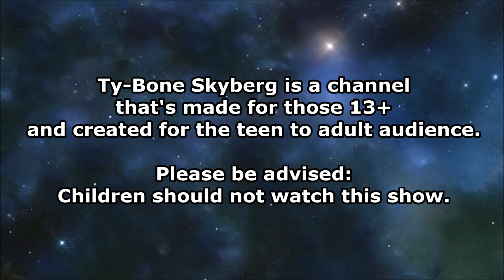6 Rangers Morph Group Collabs (Legendary Lightspeed Rescue, MMPR, Ninja Steel And More+)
Ok so here's once more 6 Fan Morph Group Collabs. And sorry for taking so long, Because I was doing something else in general. So here it is. And more videos coming up with fan morphs when I got time. Specially with my any reviews. And thank you for patience with me. 😉

phelan9669: He doesn't have youtube channel. But check out his Instagram.

If you interested? Feel free to join the fan morph collaboration.